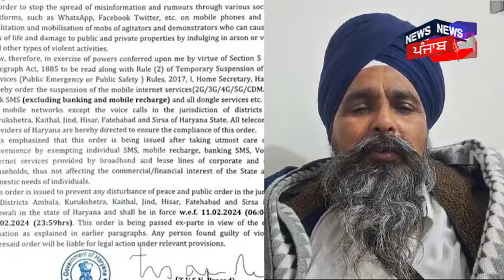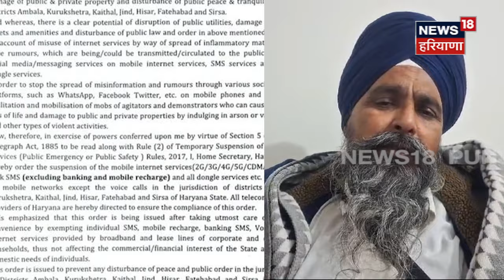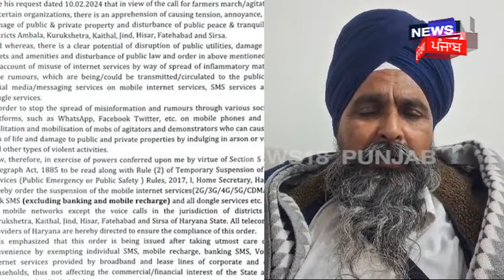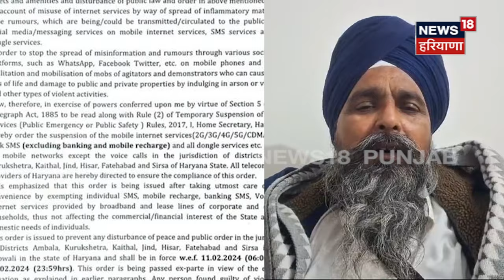Swarn Singh Pandher | '13 ਫਰਵਰੀ ਦਾ ਅੰਦੋਲਨ ਆਰ-ਪਾਰ ਦਾ ਹੋਵੇਗਾ, ਸਰਕਾਰ ਜੋ ਮਰਜ਼ੀ ਕਰ ਲਏ'| Internet Shutdown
Swarn Singh Pandher | '13 ਫਰਵਰੀ ਦਾ ਅੰਦੋਲਨ ਆਰ-ਪਾਰ ਦਾ ਹੋਵੇਗਾ, ਸਰਕਾਰ ਜੋ ਮਰਜ਼ੀ ਕਰ ਲਏ'| Internet Shutdown | Kisan Leader | News18 Punjab